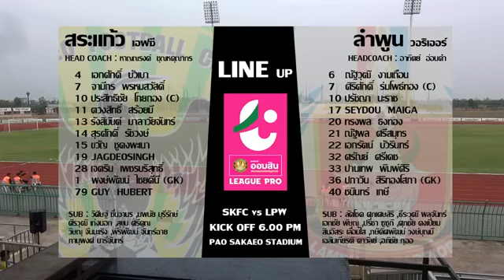สระแก้ว เอฟซี - ลำพูน วอริเออร์